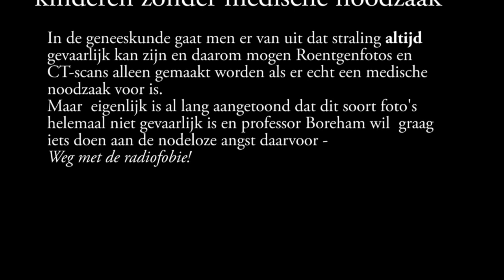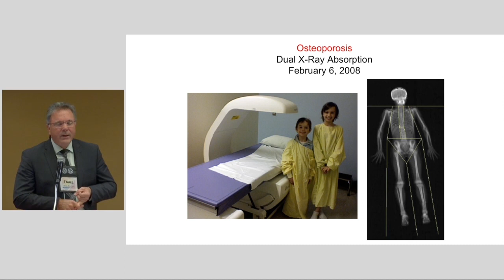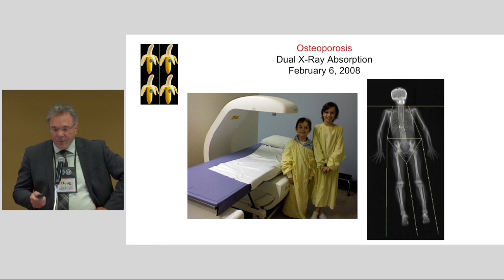Weg met de radiofobie (2)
Professor Boreham bestraalt zijn kinderen zonder medische noodzaak.
Omdat  'de wetenschap' in de jaren vijftig van de vorige eeuw heeft verklaard dat straling zelfs in de kleinste hoeveelheid  nog gevaarlijk kan zijn, is het logisch dat mensen doodsbenauwd zijn voor  radioactiviteit. Dat is onterecht, maar dat misverstand zit heel erg diep. Een van de negatieve gevolgen daarvan is dat mensen weigeren om roentgenfoto's of CT-scans te laten maken. Hoeveel mensen dat precies doen is niet bekend, maar op wetenschappelijke congressen worden met enige regelmaat voorbeelden hiervan aangehaald en duidelijk gemaakt dat dit uiteindelijk zelfs levens kost. Stralingskundigen breken zich het hoofd hoe ze de houding van het publiek bij kunnen sturen in de richting van minder radiofobie. Een van de manieren om dat te doen is door zelf als deskundige te laten zien dat je niet bang bent. Douglas Boreham, radiobioloog aan de McMasters universiteit in Canada is daartoe ten volle bereid, zelfs om daarbij zijn kinderen in te zetten. In de medische wereld zijn 'pret-onderzoeken', onderzoeken zonder medische noodzaak, taboe (ook al gebeurt het vaak). Dat is vanwege de kosten, maar vooral vanwege het feit dat zo'n onderzoek - MET STRALING! - ook negatieve gevolgen kan hebben. Niet in deze dosis zegt Boreham. Zie ook: stopradiofobie.nl